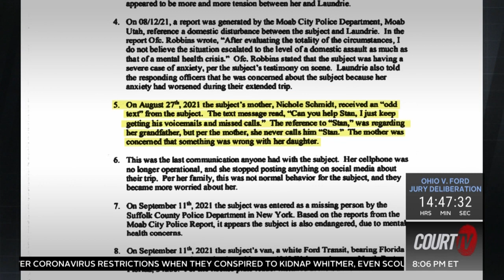FBI Confirms Gabby Petito's Remains Found | COURT TV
The FBI says a county coroner has confirmed that human remains found in Wyoming are those of GabbyPetito.

Her manner of death has been determined as a homicide, but no cause of death has been disclosed.